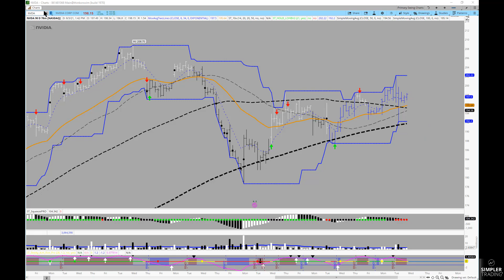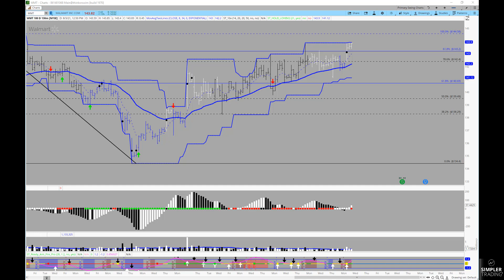Options Trading: Two Trades for Wednesday | Simpler Trading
While August opened on a modest note, Tuesday's strength suggests we may see another new high for stock indexes. You could play the move through an index ETF like SPY, or could consider WMT or NVDA, both of which I have setups on heading into next week.